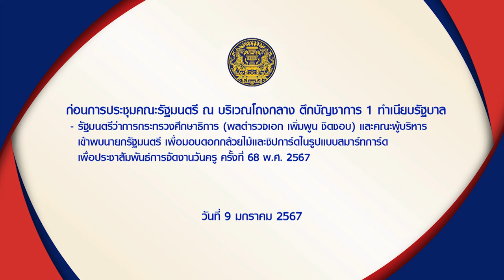ก่อนการประชุมคณะรัฐมนตรี วันที่ 9 มกราคม 2567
ก่อนการประชุมคณะรัฐมนตรี ณ บริเวณโถงกลาง ตึกบัญชาการ 1 ทำเนียบรัฐบาล
 - รัฐมนตรีว่าการกระทรวงศึกษาธิการ (พลตำรวจเอก เพิ่มพูน ชิดชอบ) และคณะผู้บริหาร เข้าพบนายกรัฐมนตรี เพื่อมอบดอกกล้วยไม้และชิปการ์ดในรูปแบบสมาร์ทการ์ด เพื่อประชาสัมพันธ์การจัดงานวันครู ครั้งที่ 68 พ.ศ. 2567